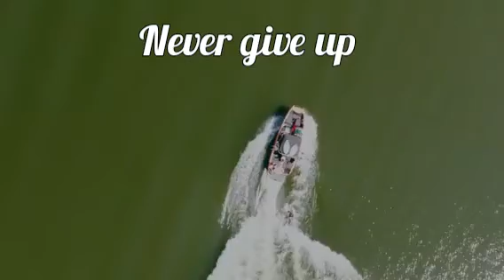World's Best Motivational Video For Students !